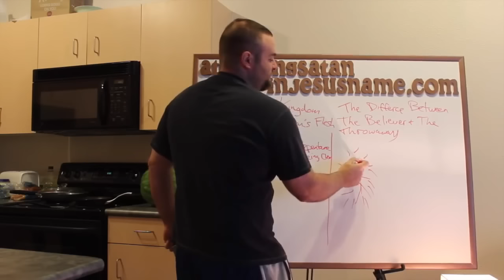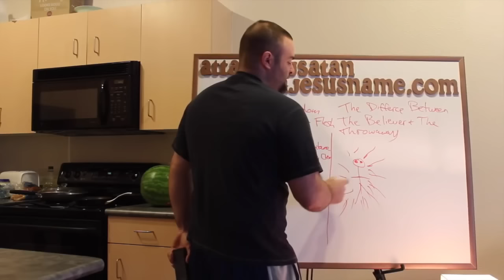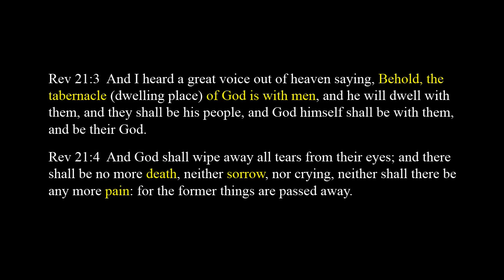The Matrix Reloaded Reptilian Demon Exposure (Part 4)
All of you interested in reptilian shapeshifter videos, realize that the vast majority of what we are seeing is in fact not physically changing shapeshifters, but is an effect of demons, spiritual entities living in and around people. Somehow these living creatures in the spirit realm, whatever that is we don't know, but you can see them, and what is happening is somehow their presence causes what looks like the flesh of the person conforming to the shape of the (often) reptilian demon, but in fact there is no actual flesh changes. While it seems improbable that we would all be filled with thousands of spirit entities which occupy the same space, and have the same agenda of destroying the host with their own choices, I remain convinced since finding it that indeed this is the case. It therefore means as Chris Lasala explains, that we should become Christians and move in the spirit to rid ourselves of these demons, to become brighter and brighter, or else become darker and darker.